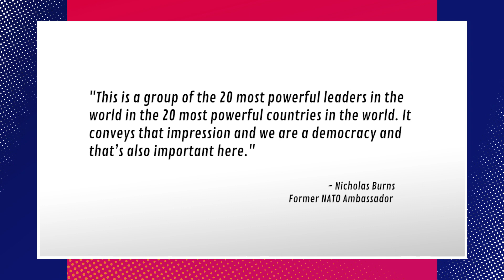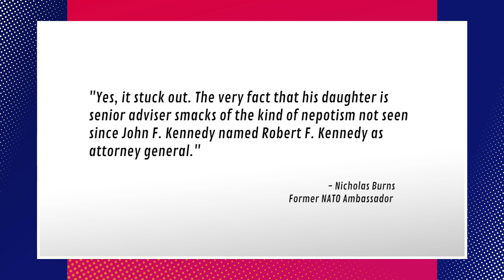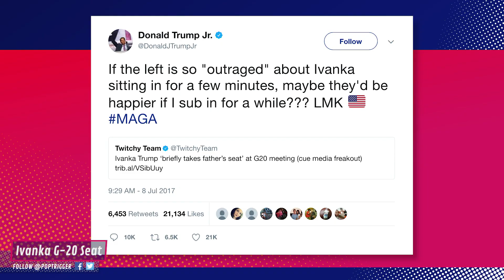Ivanka Trump Takes President's Seat At G-20 Leaders’ Table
The G20 Summit took place over last week but Trump seemingly had better things to do. Brett, Grace, and Hannah tell you why Ivanka stood in for her father. Let us know what you think of Ivanka taking Trump's place at diplomatic meetings.